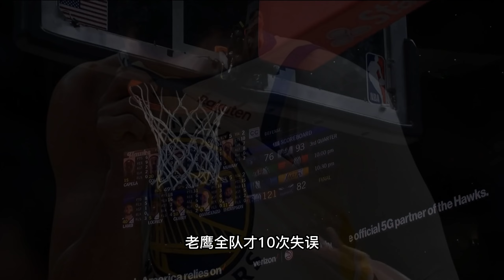這可真要命！從領先12分全場落後！庫裡31+6致命失誤！被楊生斷嘲諷！科爾變陣無效！格林缺陣影響大！勇士客場10連敗！恐怖的是後面還有三連客！西部第六危險了！nba